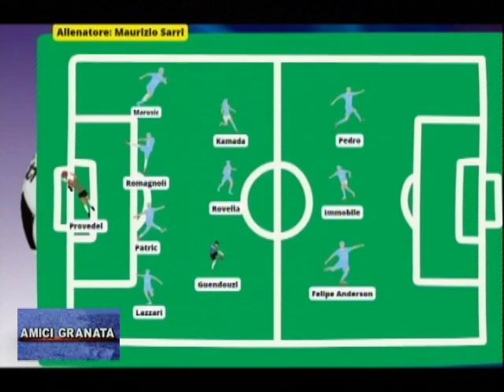AMICI GRANATA DEL 23/11/2023